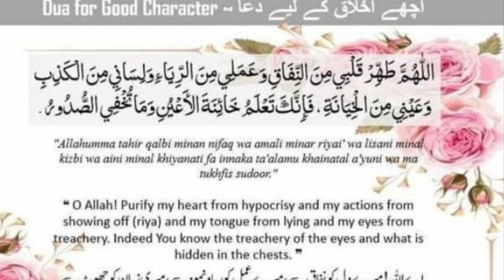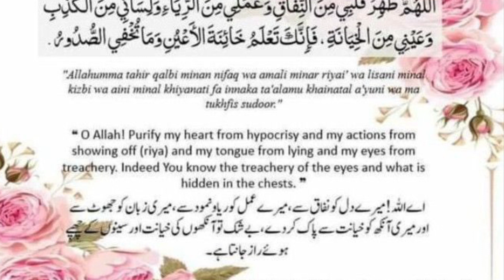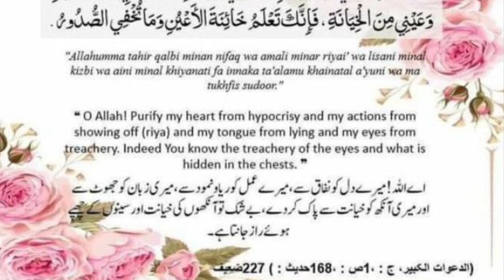Next tip for self improvement in Ramadhan to come closer to our beloved Rabb ان شاء الله